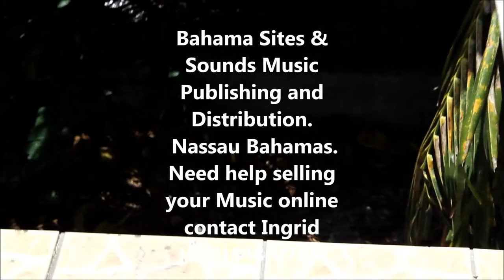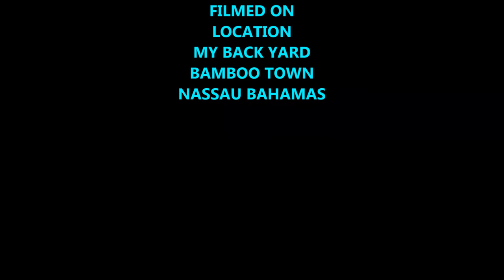RACOONS BAMBOO TOWN BAHAMA SITES & SOUNDS PROMOTION